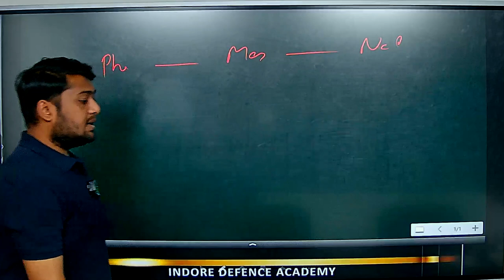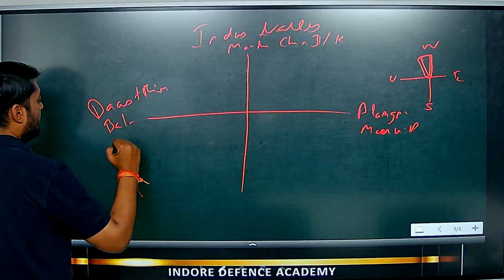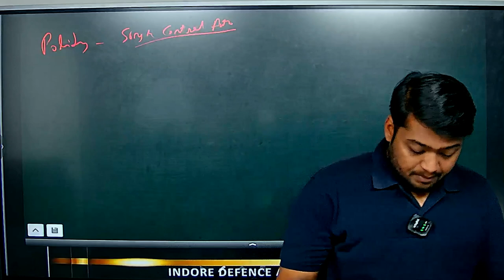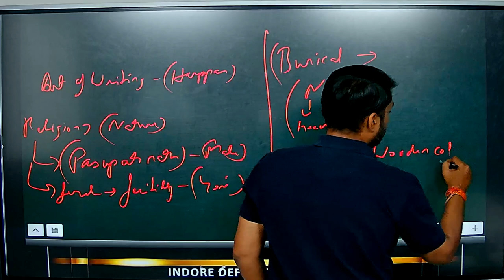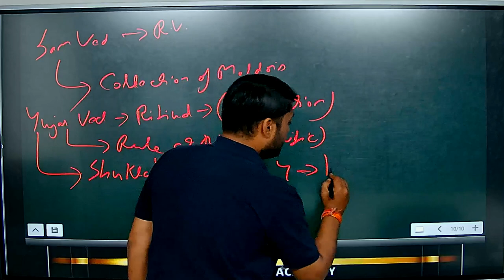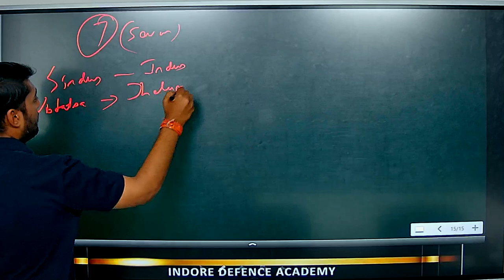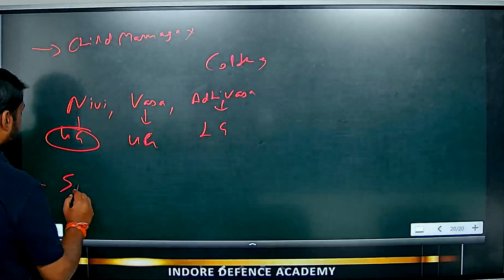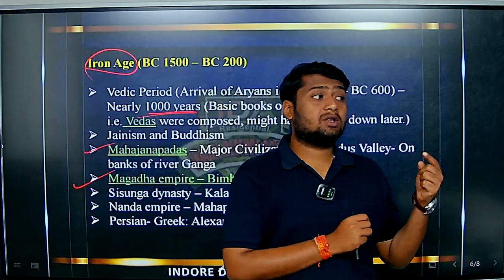COMPLETE ANCIENT HISTORY 1/3 CLASS | HISTORY CRASH COURSE | CDS NDA 1 2024 | WARRIOR. BATCH | IDA